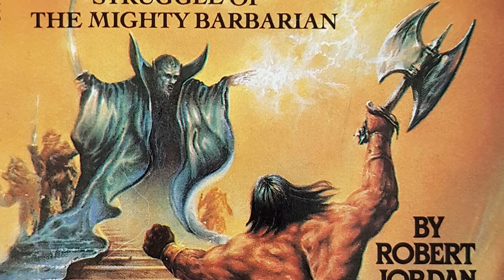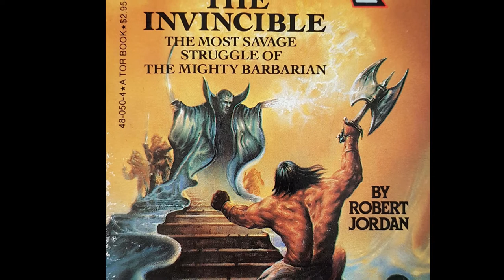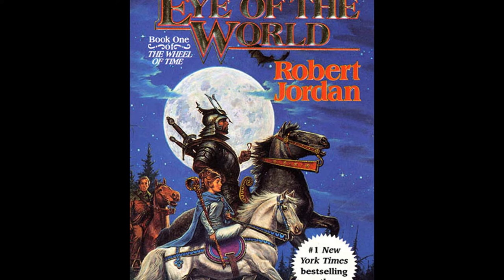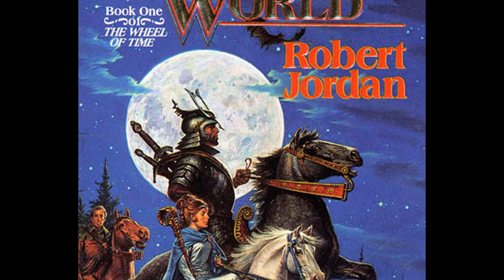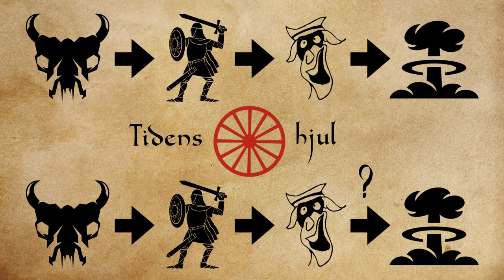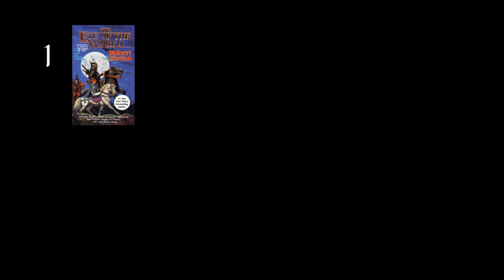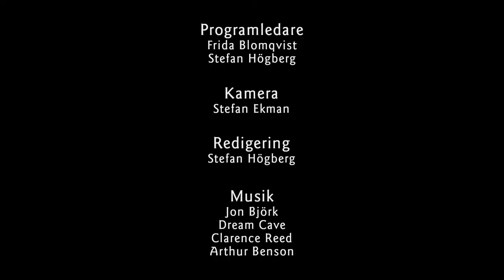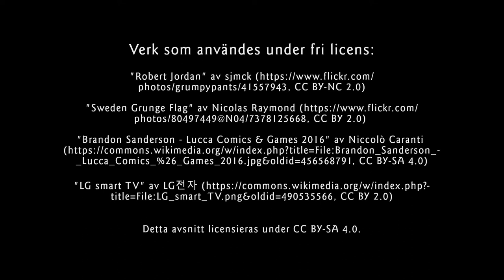Robert Jordan och The Wheel of Time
Böckerna har sålt i över nittio miljoner exemplar, och nu finns det en TV-serie också -- The Wheel of Time (svenska Sagan om drakens återkomst) har gått helt okej sedan första boken kom 1990. Men vem var författaren Robert Jordan, hur kom bokserien till och hur utvecklades den över åren? Fantasykanalen undersöker.